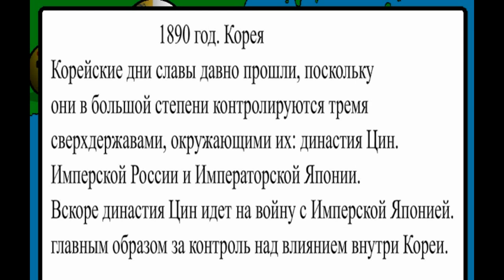История Кореи Кантриболз COUNTRYBALLS